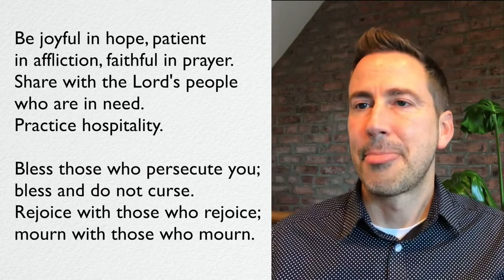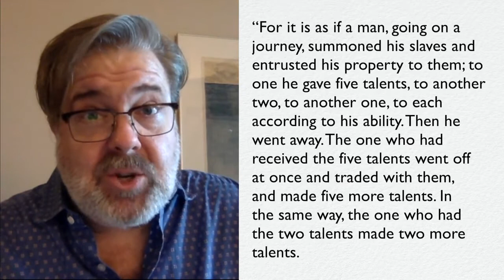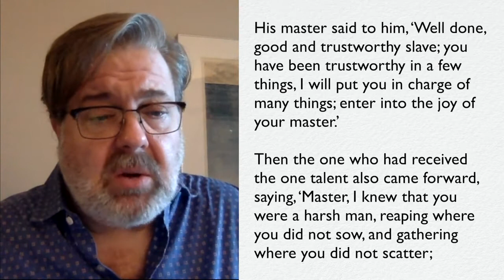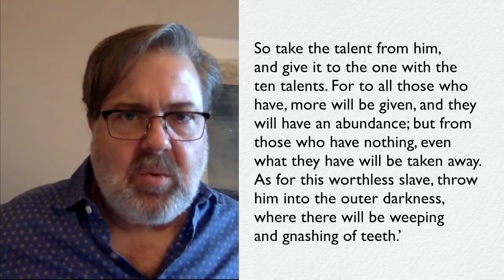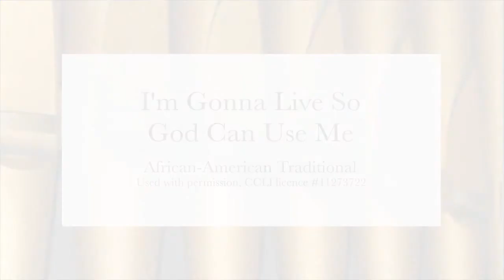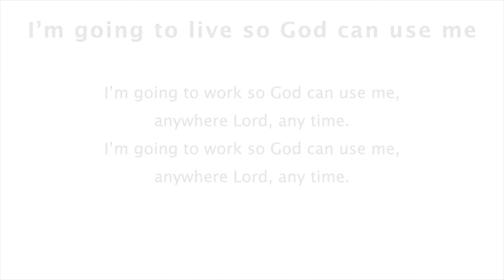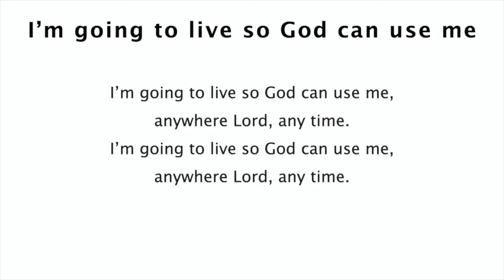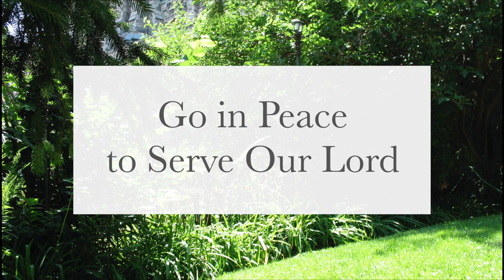Knox College Worship Service: November 17, 2020 (Charles Fensham)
In this week's worship service, the Rev. Dr. Charles Fensham (Knox College's Professor of Systematic Theology) shares a sermon about the Kingdom of God and the Parable of the Talents.

Knox College, on the campus of the University of Toronto, trains people for service in churches and communities around the world. To find out more about Knox and to see if one of our programs is right for you,

Knox College educates people to think deeply about God, live authentically in Christian faith, and lead courageously in shifting spiritual and social landscapes. You can help to build vibrant communities of God's love and hope by donating